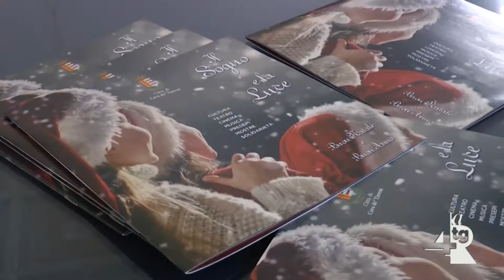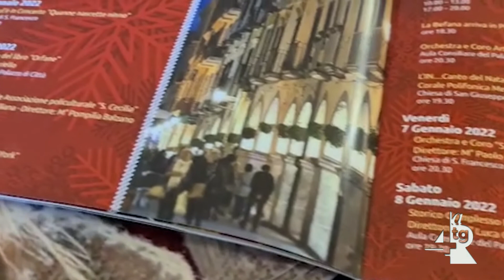Presentato il cartellone di eventi Il "Sogno e la Luce"